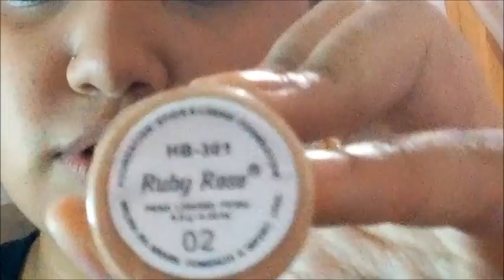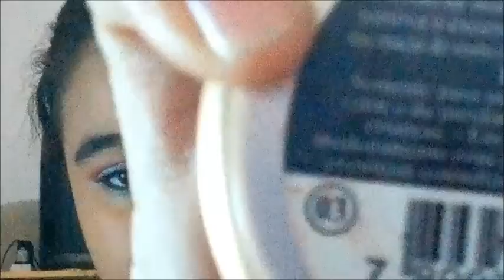MAQUIAGEM LEGAL + ERROS DE GRAVAÇÃO